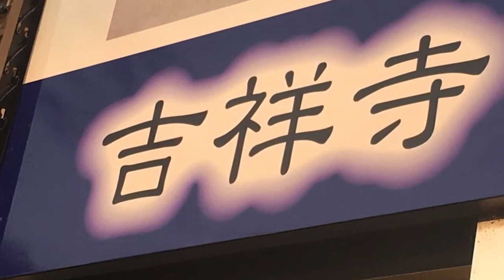吉祥寺 (兵庫県池田市)🌸シダレサクラ🌸 2020.4